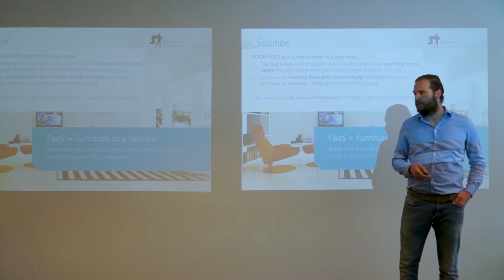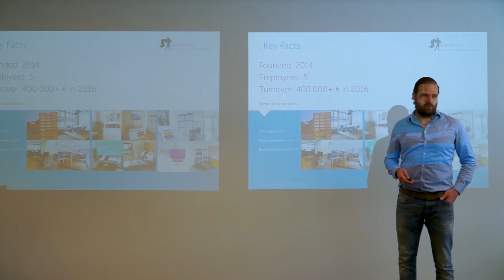RE!N Startup Interview - Roomhero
ROOMHERO is Europe's first Online Interior Designer and Digital One Stop Shop Solution for the Real Estate market.